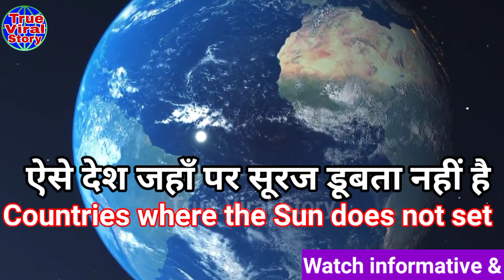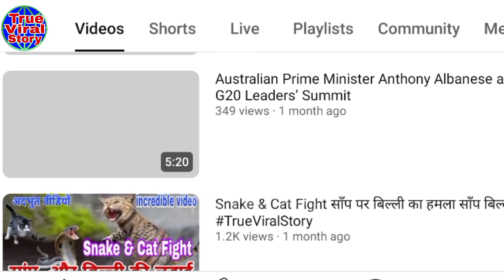ऐसे देश जहाँ पर सूरज डूबता नहीं है Countries where The Sun does not set Best Tour Destination Place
ऐसे देश जहाँ पर सूरज डूबता नहीं है दिन ही रहता है Countries where The Sun does not set  Best Tour Destination Place Best Honeymoon place
Best tour Place Tour destination
ऐसे देश जहाँ सूरज डूबता नहीं है 6 countries where Sun does not set Norway Iceland Canada Finland Alaska Sweden ऐसे देश जहां सुरज छिपता नहीं है
 ऐसा कौन सा देश है जहां 40 मिनट की रात होती है
डूबते सूरज का देश कौन सा है?
किस देश में 24 घंटे अंधेरा रहता है
ऐसा कौन सा देश है जहां 6 महीने रात और 6 महीने दिन होता है
अभी कौन से देश में दिन है
किस देश में 2 महीने का 1 दिन होता है
ऐसा कौन सा देश है जहां रात ही रात होती है
ऐसा कौन सा देश है जहां सूरज नहीं निकलता
ऐसा कौन सा देश है जहां आदमी नहीं है?
अभी कौन से देश में सुबह हो रही है
सूरज किस देश को कहा जाता है
ऐसा कौन सा देश है जहां पर दिन नहीं होता
कौन सा देश है जहां सूरज नहीं डूबता है?
ऐसा कौन सा देश है जहां पर 6 महीने दिन और 6 महीने रात होती है?
कौन सा देश है जहां रात नहीं होती है?
भारत में सबसे पहले सूरज कहाँ डूबता है?

Norway
• Nunavut, Canada.
• Iceland.
• Barrow. Alaska.
Which country does the sun not set?
Which country has 24 hours darkness?
What are the 6 places in the world where the sun never sets?
Which country sun rises last?
In which country sun never rises
Countries where the sun does not set map
6places where sun never rises
6 places on Earth where the sun never sets
Which country has only day
Which country has 24 hours sunlight
Which country has no night
A place where there is no sunlight
6 months day and 6 months night country name
Sun set In which country
In which country sun rises first
6 places on Earth where sun never sets in telu

youtube creators
@TrueViralStory FarzandAli True Viral Story
This is multi Topic or subject channel. you can watch many topics video on this one channel.  We uploads videos on my channel True Viral Story regarding Facts video, facts knowledge, General Knowledge, Taxes knowledge, Goods and Service Tax (GST) Income Tax, Viral Videos, New Technologies, Entertainment, motivational videos.